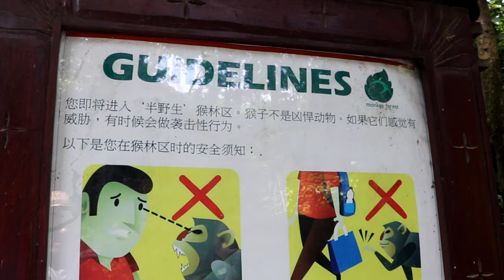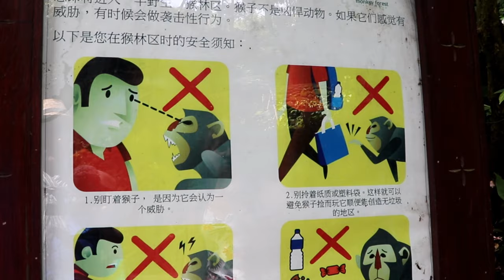Monkey Forest, Ubud Bali Indonesia, Best Bali tours.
Ubud Bali Sacred Monkey Forest. Explore jungle, rain forest, and wild monkeys in the Bali Indonesia Sacred Monkey Forest Sanctuary. The Monkey Forest Bridge, feeding time , and Cheeky Monkeys are highlights.